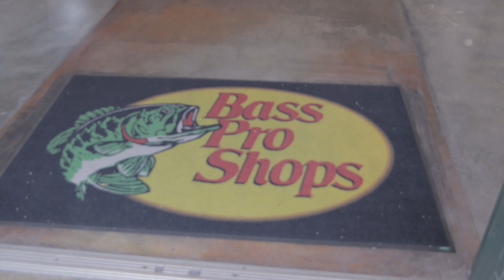😍Shimano Sedona Fl 3000 vs Shimano Sedona Fl 4000. Cual es mejor para Ti?😍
Mi tienda en amazon